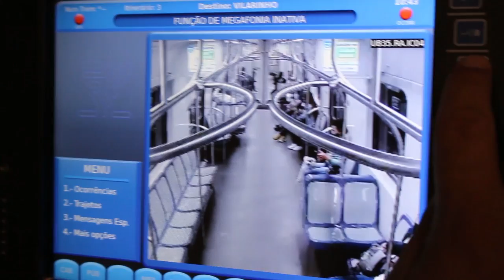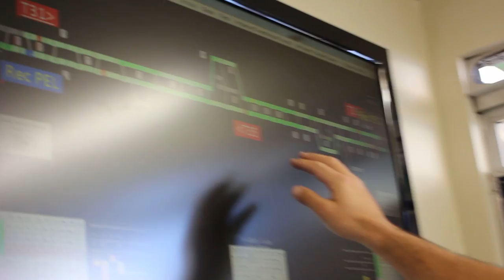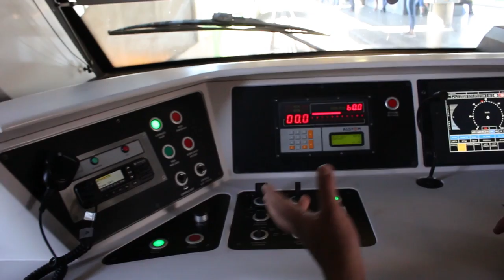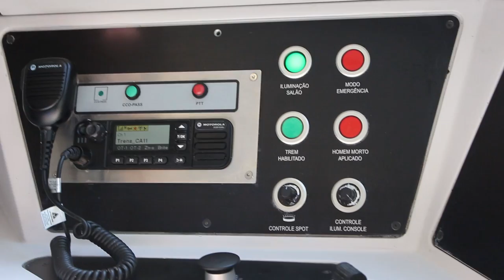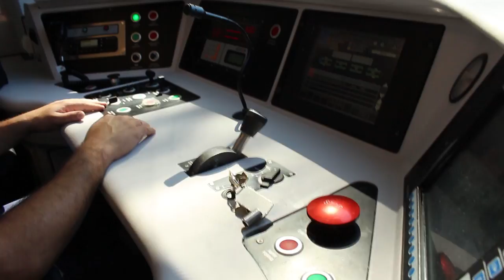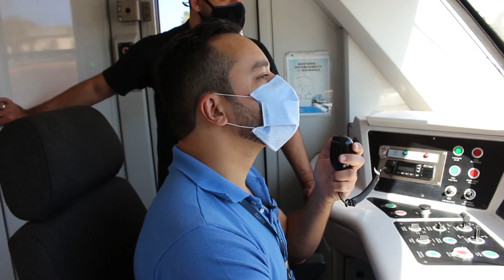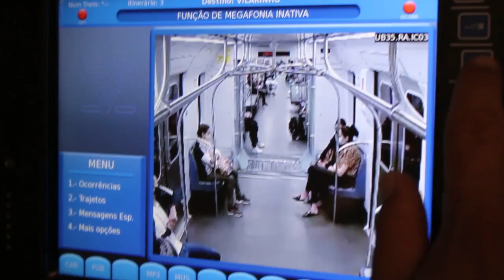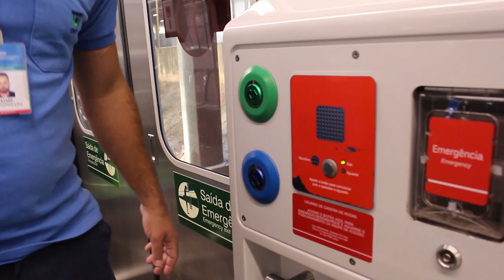MAQUINISTA: O PROFISSIONAL RESPONSÁVEL POR CONDUZIR TRENS E METRÔS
Neste vídeo eu vou te mostrar como é o trabalho do maquinista, profissional responsável pela condução de trens e metrôs. As gravações foram realizadas no sistema de metrô de Belo Horizonte, operado pela CBTU - Companhia Brasileira de Trens Urbanos.

Você vai ver como é a operação de um metrô e saber curiosidades desta profissão que tem os trilhos como rotina.

Deixe sugestões de temas nos comentários!

QUEM É HEBERTON LOPES E O QUE É O VIM TE MOSTRAR?